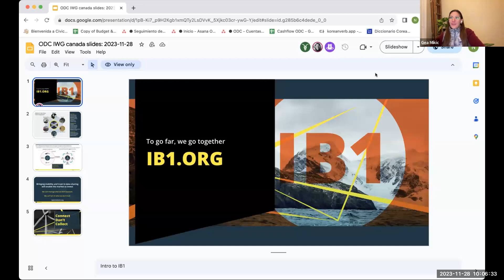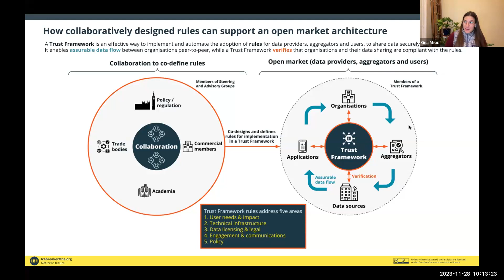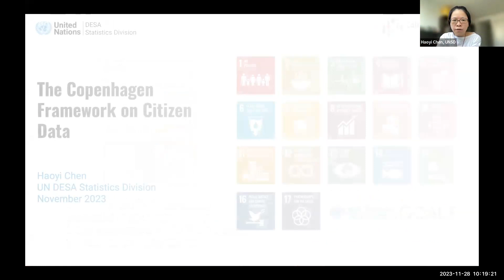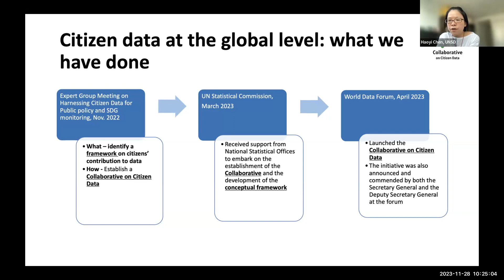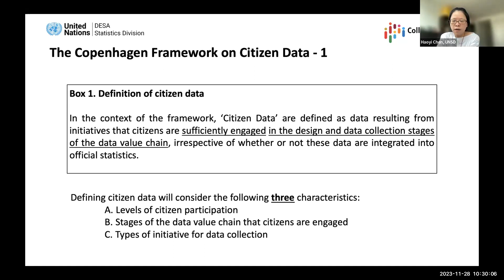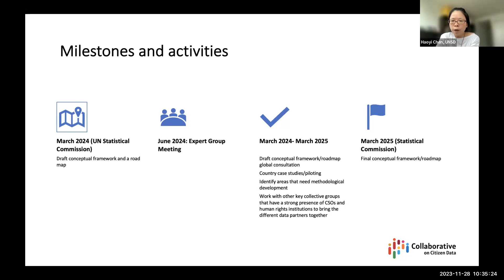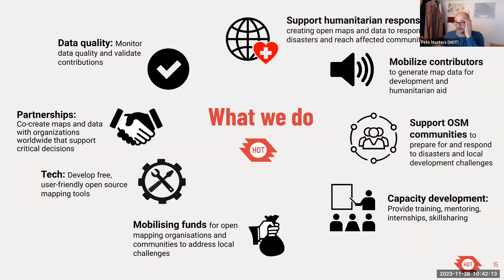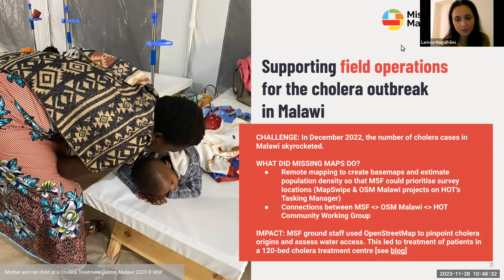Implementation Working Group call | Data by Non-governmental Actors (November 2023)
This meeting was held on 28 November 2023 and focused on data by non-governmental Actors

With speakers:
🔹 Gea Mikic, Icebreaker One
🔹Haoyi Chen, UN Stats & Francesca Perucci, Open Data Watch
🔹Pete Masters, Humanitarian OpenStreetMap Team (HOT)